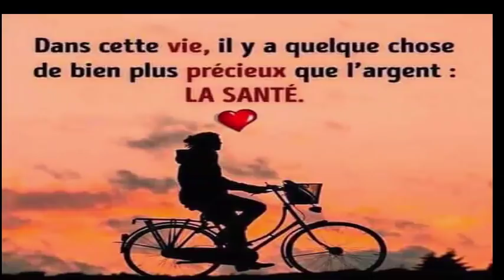Mettez du dentifrice sur vos pieds avant de dormir.Au réveil, vous serez surpris c'est fantastiques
Faire Pousser vos cheveux a l'huile chaude pour une croissance extreme 3 fois plus vite dans 5 jours
Ma soeur a plongé ses ongles dans ce melange et ils n'arrêtent pas de grandir Santé&Divertissement
Si vous melangez la vaseline avec de l'ail,il se passera quelque chose de fantastique et supprenant
Cette femme de 65 ans a mélangé La Nivea Cream avec un oeuf les rides ont disparu incroyable

5 astuces indiennes pour faire pousser vos cheveux plus vite L'HUILE SECRÈTE DE LA FAMILLE ROYALE